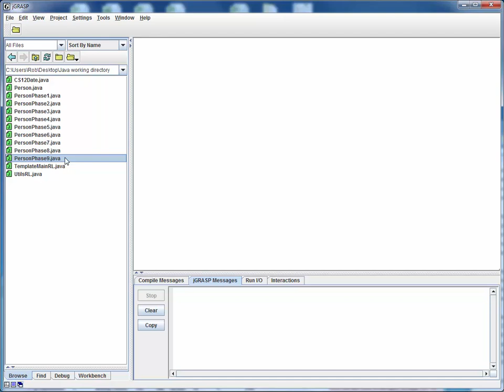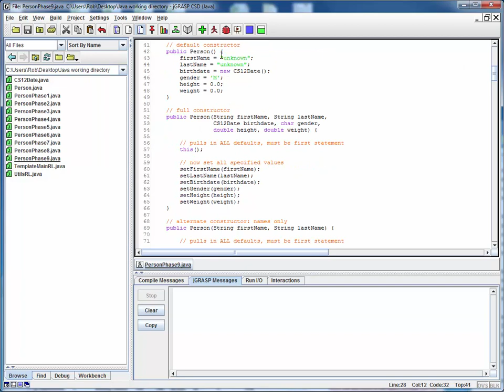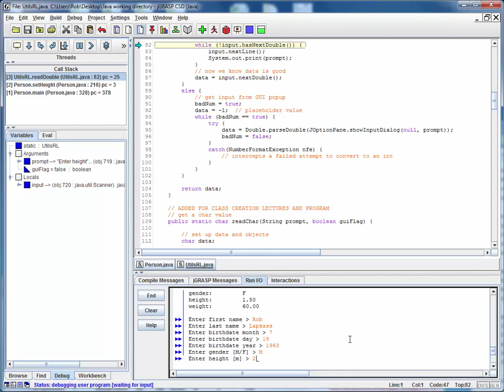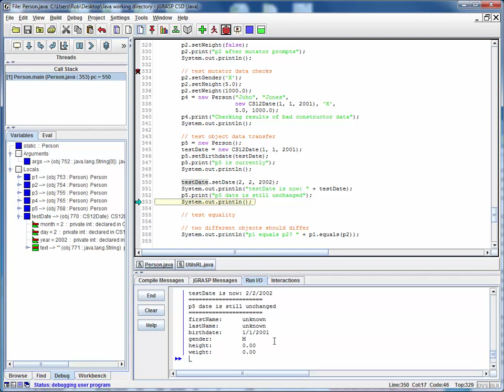PersonPhase9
Creation of new Person class, phase 9: adding data safety, in the form of mutator data checking, and safe object data transfer into/out of instance variables.